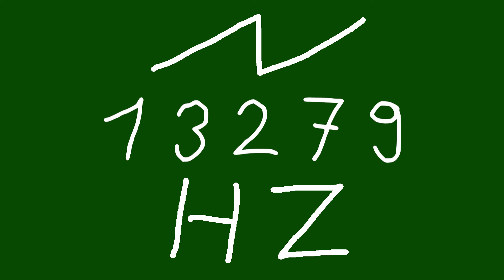13279 hz saw